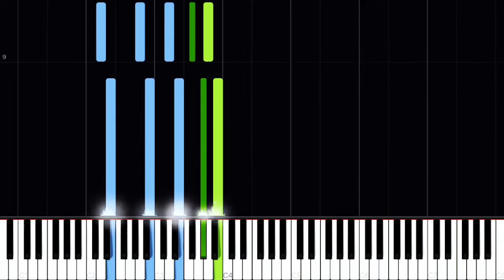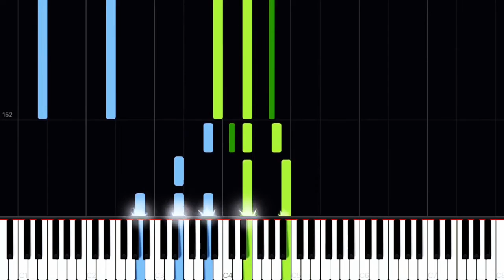To Build a Home - Synthesia piano tutorial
How to play 'To Build a Home' by The Cinematic Orchestra, piano cover by William Haviland Piano.
How to play 'To Build a Home' by The Cinematic Orchestra, piano cover [intermediate version] arranged and performed by William Haviland Piano.

Thank you for listening to my piano music 😚🎹

cinematic orchestra to build a home piano william haviland
cinematic orchestra to build a home piano tutorial
cinematic orchestra to build a home piano synthesia
cinematic orchestra to build a home piano synthesia tutorial